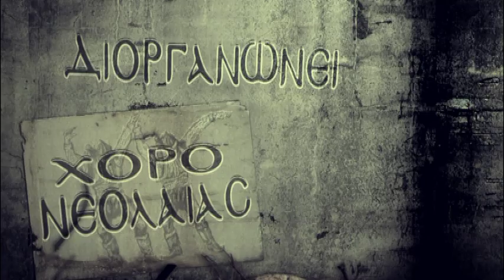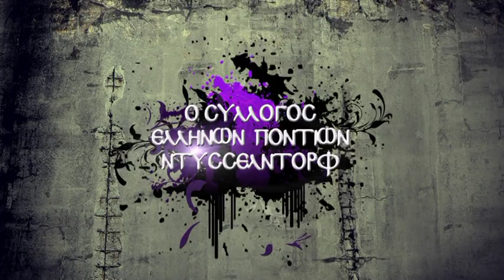Syllogos Pontion Düsseldorf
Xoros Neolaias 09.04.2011